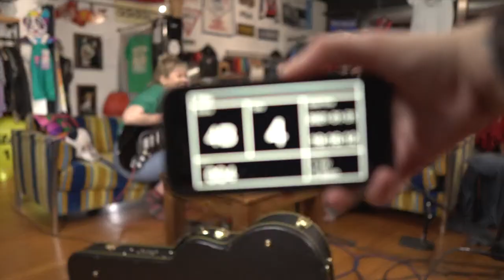Will Orchard "Sorry, Baby" (live at Top Shelf Vintage, feat. Jess Kerber)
Credits:
Filmed at Top Shelf Vintage in Pawtucket, RI
Nicolette Bernardi: Videographer / editor
Haylie Browning: Videographer
Jess Kerber: Guitar, vocals
Kate Orchard: Audio assistant
Will Orchard: Audio engineer, mixer, guitar, vocals